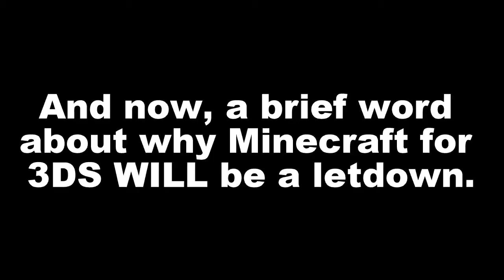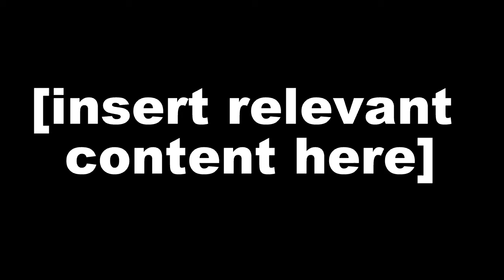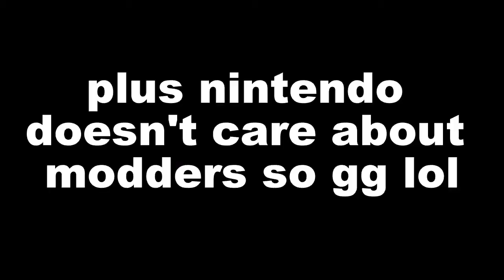NINTENDO DIRECT DISCUSSION - YouTube Journey #4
Join me on my YouTube Journey!

Steven's Instagram: @theboxdweller

Battle (Greenhorn) - Miitopia
Mirage Saloon Zone Act 2 (Rogues Gallery) - Sonic Mania

Thank you to SlappaKD for the amazing channel banner! Follow him on twitter!! @SlappaKD

Outro Music is an original piece by Steven! :D